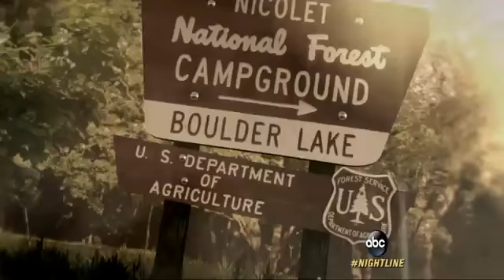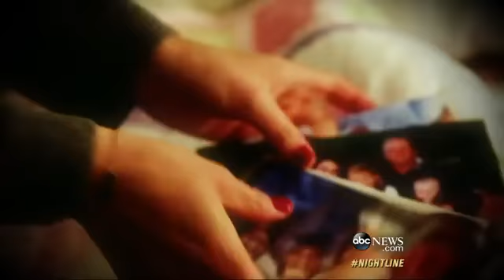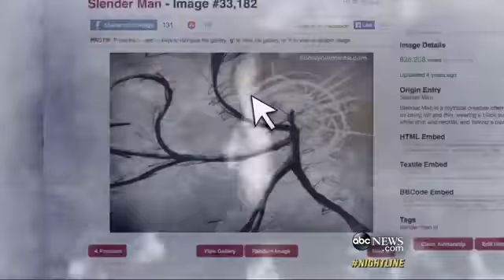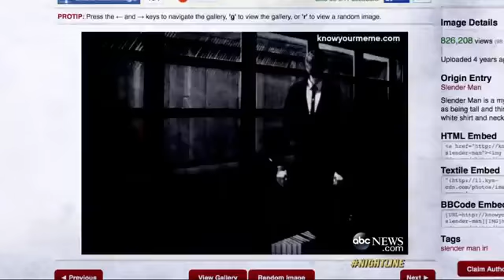Slender Man Stabbing Survivor`s Remarkable Recover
For the first time, the Leutners talk about the horrific day their 12-year-old daughter was stabbed 19 times.